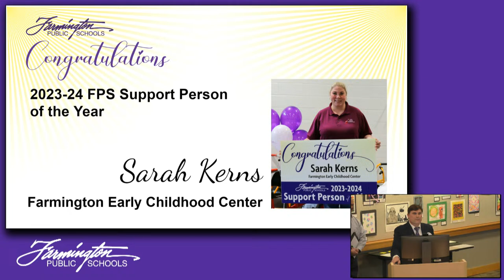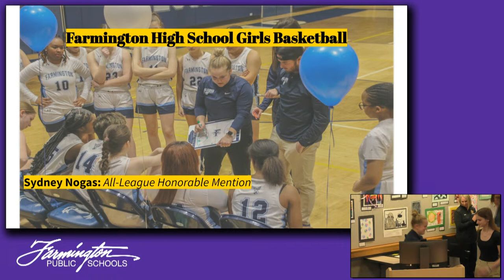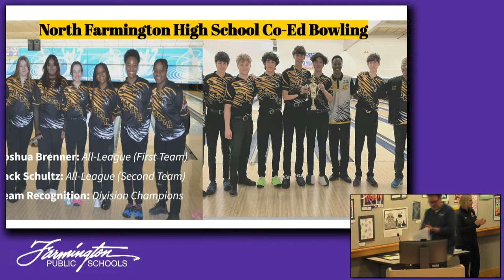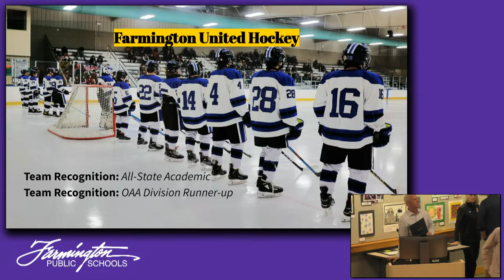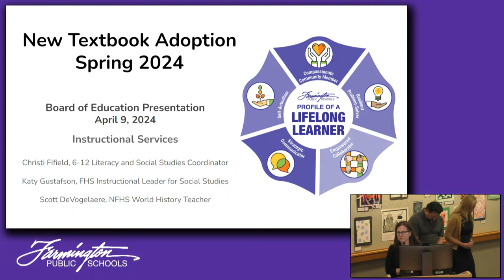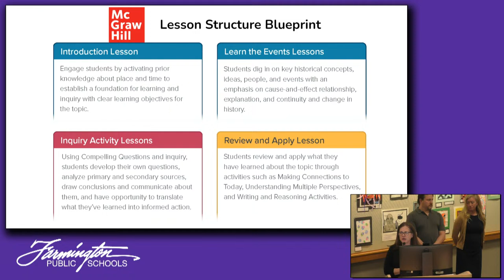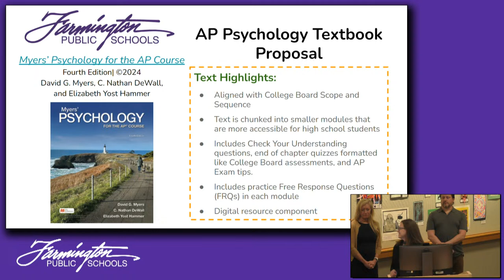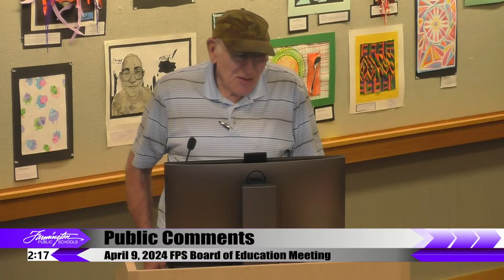FPS Board of Education Regular Meeting ~ April 9, 2024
REGULAR MEETING
OF THE BOARD OF EDUCATION
Maxfield Education Center
32789 W. Ten Mile Rd.

AGENDA
CALL TO ORDER
A. Roll Call
B. Pledge of Allegiance
II. RECOGNITIONS
A. Support Person of the Year
B. Teachers of the Year
C. Winter Sports Recognition
III. RECESS
IV. ITEMS FROM THE PRESIDENT
A. Approval of the Agenda
B. Announcements
V. ITEMS FROM THE SECRETARY
A. Correspondence
VI. LEGISLATIVE UPDATE
VII. DISTRICT UPDATES
A. Superintendent's District Update
VIII. DISCUSSION ITEMS
A. Textbook Adoption Recommendation
1. AP Psychology
2. US History
3. World History
4. Civics
IX. PUBLIC COMMENTS
X. ACTION ITEMS
A. Fund Balance Target Range
XI. CONSENT AGENDA
A. Approval of Minutes
1. March 19, 2024 Special Meeting
2. March 19, 2024 Closed Session
3. March 19, 2024 Regular Meeting
XII. REPORTS FROM BOARD REPRESENTATIVES
XIII. ADJOURNMENT